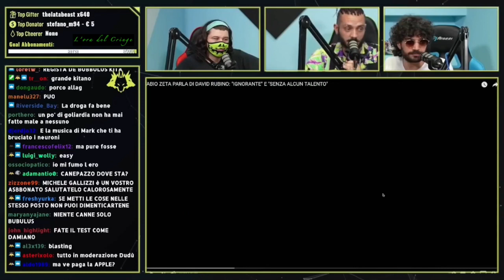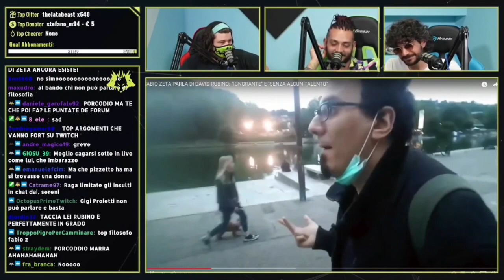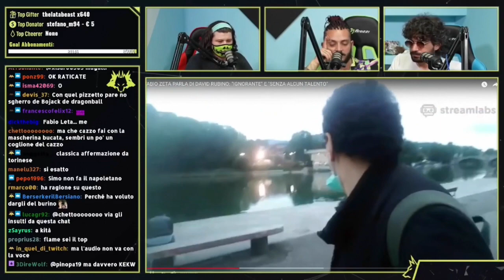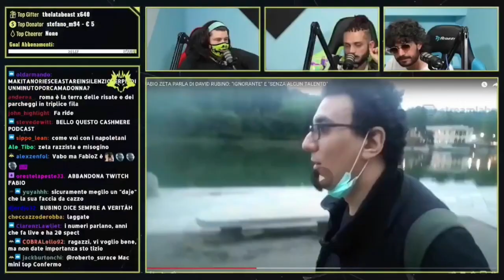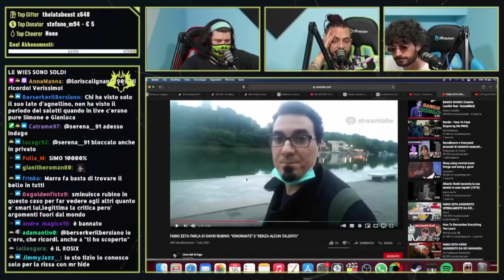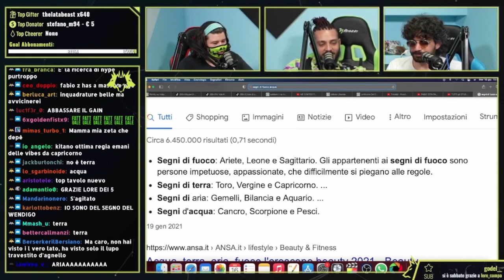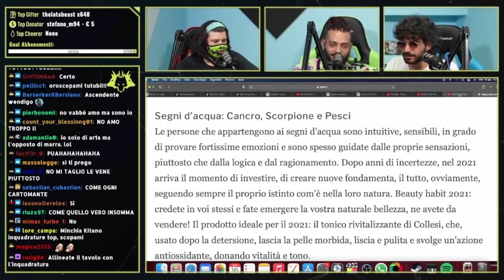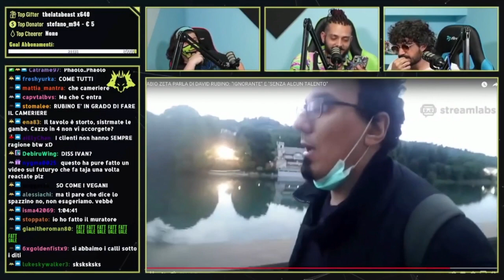IL CERBERO PODCAST REAGISCE AL VIDEO "FABIO ZETA PARLA DI DAVID RUBINO"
Premessa: mi dispiace un po' di essere stato in parte responsabile di aver dato origine - con la pubblicazione del video "FABIO ZETA PARLA DI DAVID RUBINO - alla querelle tra i due streamer, della quale si è parlato molto (forse anche troppo) in questi ultimi giorni.
Il video - da me freebootato - in cui Fabio Zeta parla di Rubino faceva parte di una live (di fine maggio) di varie ore e costituiva solo un frammento di pochi minuti, nei quali - istigato dalle domande della chat - Zeta si esprimeva in quel modo riguardo a Rubino, il quale evidentemente non gli sta comunque proprio simpaticissimo.
Nei giorni seguenti il video è stato poi preso dai vari freebooter "scopiazzatori" professionisti, i quali, più cinicamente, gli hanno affibbiato (tutti, che fantasia) il titolo "FABIO ZETA DISSA RUBINO" al fine di accaparrarsi quante più visualizzazioni possibili , non sapendo nemmeno che si trattasse di una live di quasi un mese prima e soprattutto tagliando tutti la parte finale in cui Rubino viene comunque definito "un amico".

In questo video, la reaction del Cerbero podcast al video da me freebootato, nella diretta di mercoledì 16 giugno 2021. Buona visione.